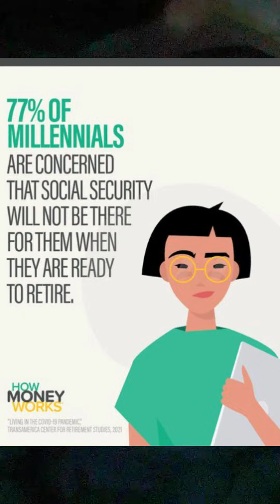ℚ𝕌𝔼𝕊𝕋𝕀𝕆ℕ𝕊 𝕋𝕆 𝔸𝕊𝕂 𝔸𝔹𝕆𝕌𝕋 𝕐𝕆𝕌ℝ ℝ𝔼𝕋𝕀ℝ𝔼𝕄𝔼ℕ𝕋 𝕊𝕋ℝ𝔸𝕋𝔼𝔾𝕐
𝐒𝐨 𝐲𝐨𝐮’𝐯𝐞 𝐝𝐞𝐜𝐢𝐝𝐞𝐝 𝐭𝐨 𝐜𝐫𝐞𝐚𝐭𝐞 𝐚 𝐫𝐞𝐭𝐢𝐫𝐞𝐦𝐞𝐧𝐭 𝐬𝐭𝐫𝐚𝐭𝐞𝐠𝐲. 𝐆𝐨𝐨𝐝 𝐟𝐨𝐫 𝐲𝐨𝐮!

Will your plans be durable enough to withstand your working years and sustain you through your retirement? The answers to the following questions can help give you clarity on if your retirement strategy has what it takes!

𝐇𝐨𝐰’𝐬 𝐢𝐭 𝐜𝐨𝐧𝐬𝐭𝐫𝐮𝐜𝐭𝐞𝐝?

Not all savings vehicles are created equal. For instance, stashing all your cash in a mattress until retirement is a great way to torpedo the value of your savings. Why? Because inflation will slowly but surely reduce the value of each dollar you earn today. The same goes for low-interest saving options like CDs, bonds, and checking accounts. Even a 401(k) might not be enough!

Realistically, you want to put your money in a place where it can leverage compound interest. That means the cash you save generates interest, and all the interest you earn also generates interest. Interest earning interest on interest eventually unleashes a huge tidal wave of wealth creation that can help carry you through your final years.

𝐖𝐡𝐚𝐭 𝐩𝐞𝐫𝐜𝐞𝐧𝐭 𝐨𝐟 𝐲𝐨𝐮𝐫 𝐢𝐧𝐜𝐨𝐦𝐞 𝐰𝐢𝐥𝐥 𝐲𝐨𝐮 𝐥𝐢𝐯𝐞 𝐨𝐧?

Nobody wants to take a pay cut when they retire. But that’s exactly what people relying on Social Security will do; it’s only designed to replace 40% of your annual income!¹ Instead, it’s better to live off of 80% of your salary.²

So what does that number look like now? Assuming you live 30 years after retiring, how much would you need to save before you hit that goal? If you make $60,000, 80% of your income is $48,000. You would need $1,440,000 saved to maintain your lifestyle for three decades.

Once you have that number estimated, determine how much you’ll need to save starting today. You can use a nifty compound interest calculator like this one to get an idea of how much that will be!

𝐈𝐬 𝐢𝐭 𝐭𝐚𝐱 𝐞𝐟𝐟𝐢𝐜𝐢𝐞𝐧𝐭?

There are few surprises nastier than saving for decades only to have the government bite a huge chunk out of your nest egg at the finish line. We won’t dive into the details of taxes now, but you need to decide when you’ll pay Uncle Sam his share. You can either:

𝙋𝙖𝙮 𝙣𝙤𝙬. CDs and Roth IRAs are options where you pay your taxes, then save the money. You end up only paying the tax rate of today.

𝙋𝙖𝙮 𝙡𝙖𝙩𝙚𝙧. You don’t pay any taxes now, but you cough up a percentage of whatever you earn in the long haul at a future rate. This is how a 401(k) works.

𝙋𝙖𝙮 𝙣𝙚𝙫𝙚𝙧. No, you don’t have to hire a Swiss lawyer and hide your money on an island to do this. Ask a licensed and qualified professional about legal ways to achieve tax free growth.

Whatever option you choose, make sure you understand its implications for how much you’ll have when you need it.

It’s always best to review your strategy with a licensed and qualified professional. They’ll have insights and knowledge to help you achieve the retirement of your dreams.

You can learn more from the best-selling book
Message me directly if you want to know how to get a book for free.

Or go to my website to know more.

I am happy to help you.

See less